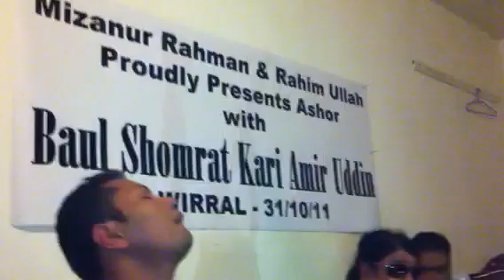Kari Amir Uddin কারী আমির উদ্দিন : Ya Huzur Ya Huzur - ইয়া হুজুর ইয়া হুজুর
This was a song that i requested. This is the only Merseyside ashor done by Kari Amir Uddin which was organised by me and Rahim Ullah.

Copyright Mizanur Rahman (BSKAU Original)

No part of this publication may be reproduced or transmitted in any form or by any form or by any mean, electronic or mechanical, including photocopy, recording or any information storage and retrieval system without permiasion in writing from the publisher.